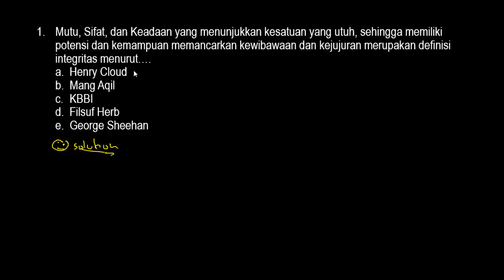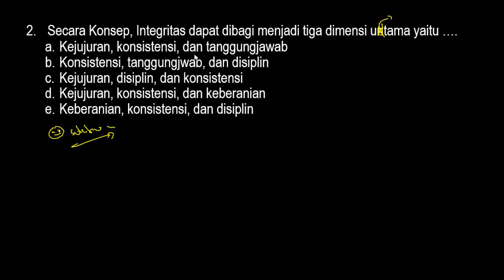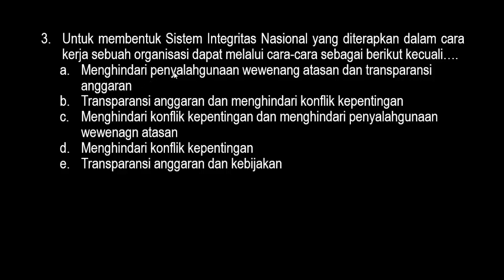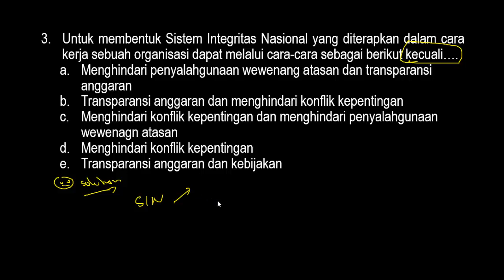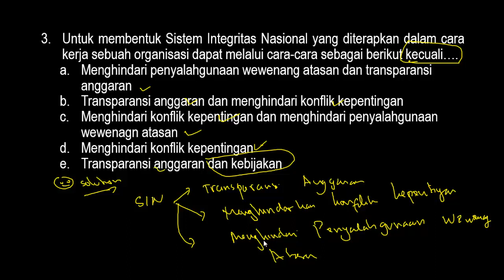Soal dan Pembahasan Lengkap PPPK (P3K) 2021 - Kemapuan Sosio Kultural INTEGRITAS (Part.47)